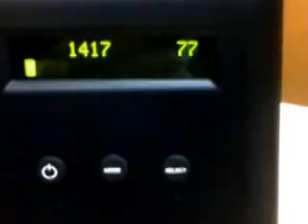Indoor vs outdoor air quality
My Dylos DC1700 laser particle counter counts the outside air at  about 75,000 particles at 0.5 microns and above. The indoor air at this McDonalds is rated at "poor" air quality with readings at about 140,000 particles per cubic foot at 0.5 microns and above.